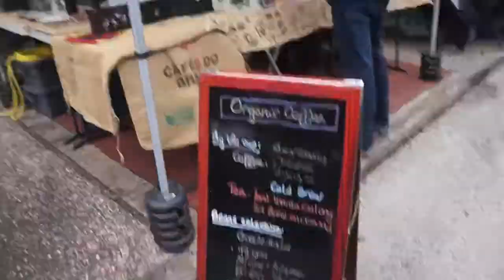Free Thinker House #15: Farmer s Market!